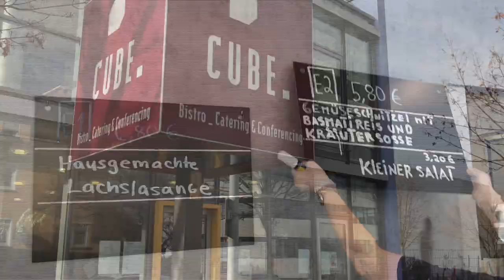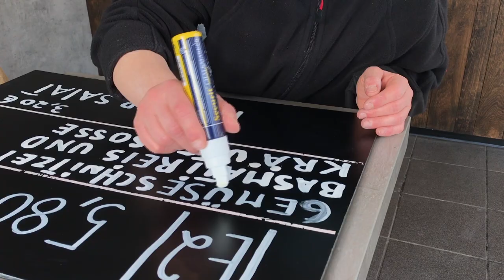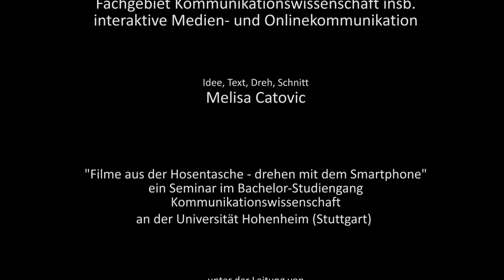2021: Inklusion in der Praxis: Das Bistro Cube in Stuttgart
Du hast eine kurze Mittagspause und willst dir mal ordentlich was gönnen? Kein Problem! Im Bistro CUBE bekommst du ein besonderes Mittagessen zu einem fairen Preis. Die Besonderheit des Bistros beschränkt sich allerdings nicht nur auf die Speisen: Beim Bistro Cube handelt es sich nämlich um ein inklusives Bistro. Was das nun genau heißt? Erfährst du im Video.

Bistro Cube
Magirusstraße 26, 70469 Stuttgart

Ein Beitrag von Melisa Catovic

Hinweis: Der Beitrag entstand im Rahmen der Lehrveranstaltung „Praxis- und Schlüsselkompetenzen: Filme aus der Hosentasche - Videos drehen mit dem Smartphone“. Für die Inhalte, die sowohl nachrichtlich oder auch werblich sein können, sind die jeweiligen im Beitrag genannten Autoren (Studierende) verantwortlich. Die Universität Hohenheim steht in keiner Verbindung mit den in den Beiträgen gezeigten Unternehmen, Organisationen, Personen, Produkten oder Dienstleistungen.